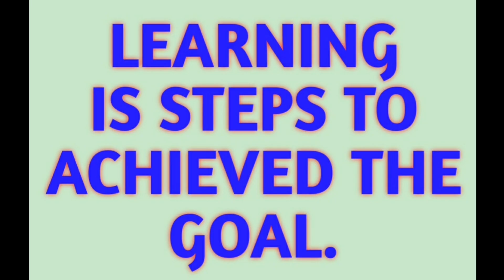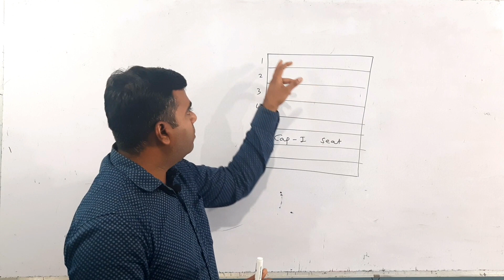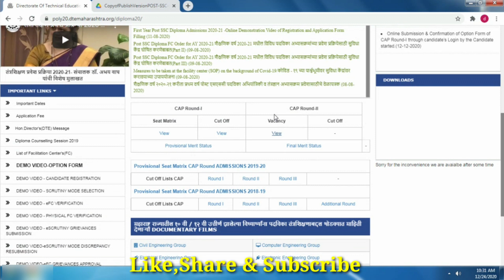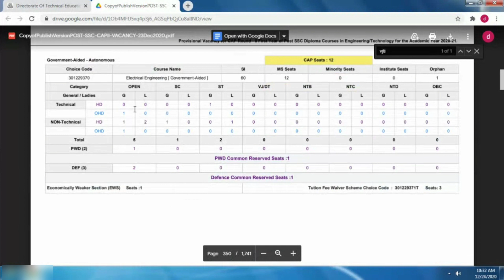Provisional vacant seat CAP II/CAP rules and regulation for diploma/MSBTE Diploma admission 2020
How to check vacant seat after cap 1 of diploma college/CAP rules and regulation for diploma.
Diploma First Year Admission 2020/Diploma Direct Second Year Admission 2020

This video gives information about admission and exam  process of diploma first year to last year engineering students.

This video gives overview about online courses offered by microsoft. link for course